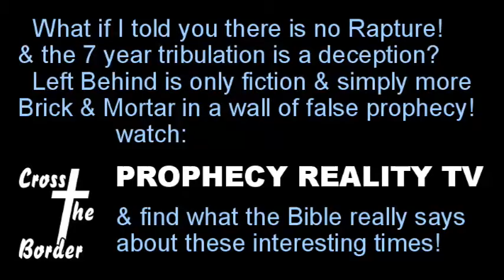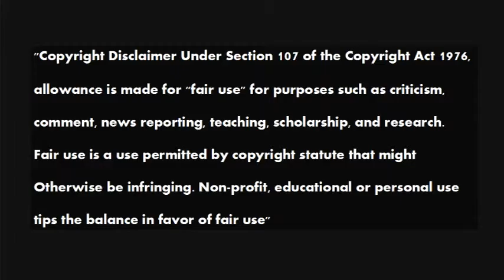Greg Anthonys Investigative Journal 20150904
Another look back at the Sandy Hook False Flag event